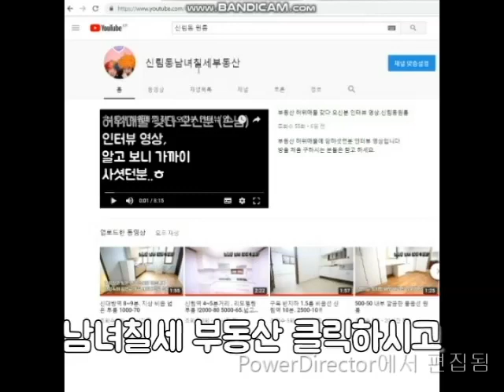신림역 10분. 지상층 300-42 괜찮음 !